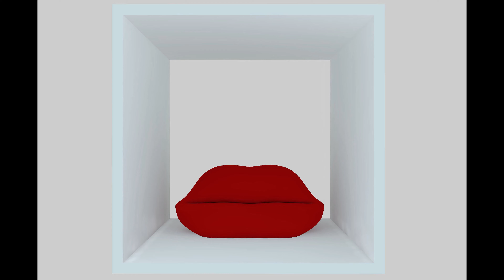Jak kreatywnie spędzić czas w domu? Drugie życie staroci ! Prosta drewniana szafka!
Małe,  a cieszy! Jak nadać drugie życie staremu chlebakowi? Czym pomalować drewnianą szafkę? Ile to trwa ?  Szybkie DIY - Nadanie drugiego życia staroci, która może znowu cieszyć i być funkcjonalnym przedmiotem i dekoracją wnętrza!

                   musial_studio